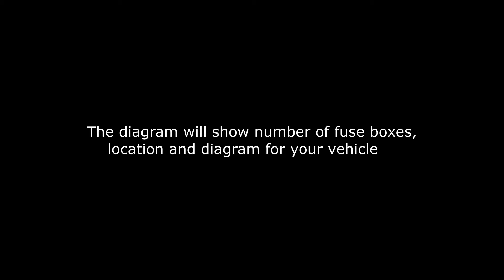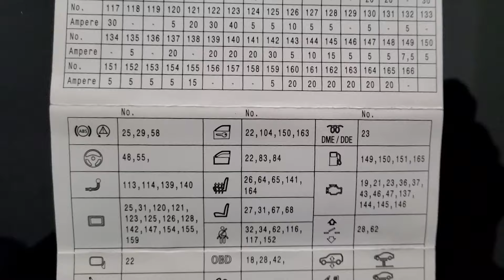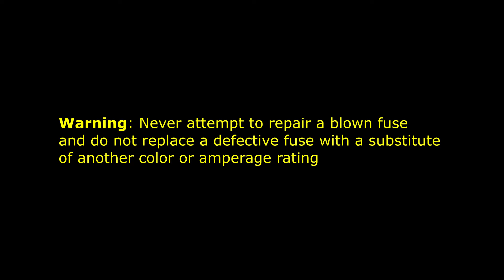BMW F30 Fuses - Fuse Box Location and Fuse Box Diagram BMW F30 320i 328i 330i 335i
In this video I show location of fuse box and Fuse Box Diagrams for BMW F30 F31.